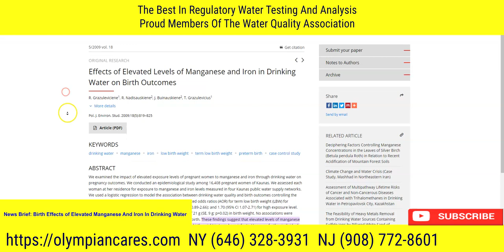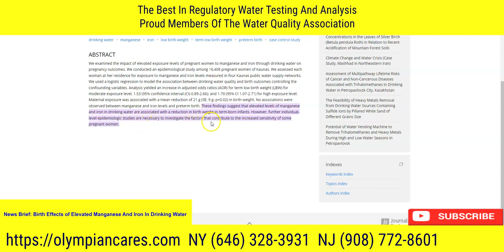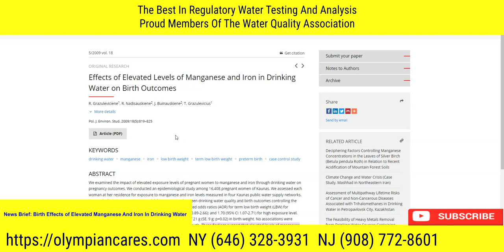NY and NJ Water Testing- Effects of Elevated Levels Of Manganese And Iron In Drinking Water On ...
NY and NJ Water Testing

We serve schools, Pre k - 12, Charter schools, Public schools, Private Schools, Day Care as well as office space and residential water testing projects within NYC, the five boroughs, Brooklyn NY, Queens NY, the Bronx, NY, Staten Island NY, Yonkers NY, Nassau County NY, Manhattan NY, NY and NJ Water Testing

NY and NJ Water Testing Since 1991
Olympian Water Testing

Elevated levels of manganese and iron in drinking water can have a variety of negative effects on human health. Both of these elements are essential minerals that play important roles in the body, but in high concentrations, they can be toxic.

Manganese is a naturally occurring mineral that is commonly found in soil and rocks. It is an essential nutrient for plants and animals, and is necessary for the proper functioning of enzymes that regulate the metabolism of carbohydrates, amino acids, and lipids. However, high levels of manganese in drinking water can lead to neurological problems, including tremors, muscle stiffness, and cognitive impairment. Long-term exposure to elevated levels of manganese in drinking water has also been linked to an increased risk of Parkinson's disease.

Iron is another essential mineral that is commonly found in drinking water. It is necessary for the production of hemoglobin, which is the protein in red blood cells that carries oxygen throughout the body. High levels of iron in drinking water can cause a variety of health problems, including stomach upset, diarrhea, and constipation. Long-term exposure to elevated levels of iron in drinking water has also been linked to an increased risk of colon cancer.

Both manganese and iron can also have negative effects on the appearance and taste of drinking water. High levels of these elements can cause discoloration of the water and can give it a metallic taste. This can make the water unappealing to drink, and can also lead to a decrease in water consumption, which can have negative effects on overall health.

There are several ways to remove manganese and iron from drinking water. One common method is to use a water treatment system that uses a process called oxidation-filtration. This process uses chemicals to oxidize the manganese and iron in the water, which causes them to precipitate out of the water. The precipitated particles can then be removed by a filter. Another method is to use an ion exchange system, which uses resin beads that are charged with either positively or negatively charged ions to remove the manganese and iron ions from the water.

In conclusion, elevated levels of manganese and iron in drinking water can have a variety of negative effects on human health, including neurological problems, gastrointestinal issues, and an increased risk of certain types of cancer. To prevent these negative effects, it is important to regularly test drinking water for these elements and to use appropriate water treatment methods to remove them when necessary.